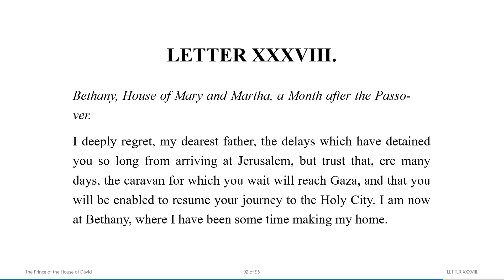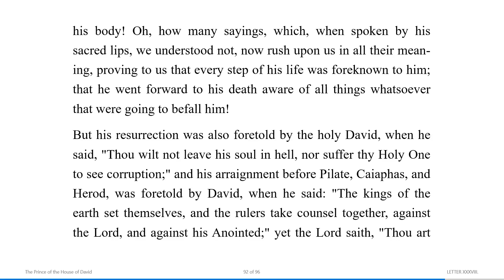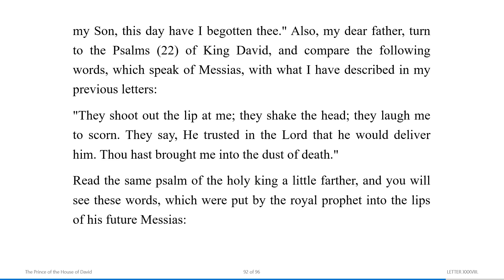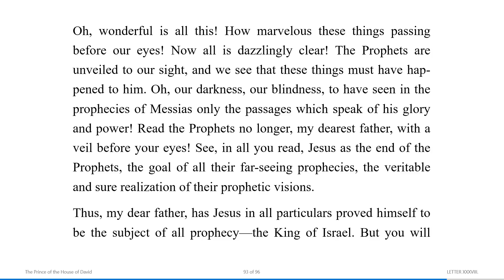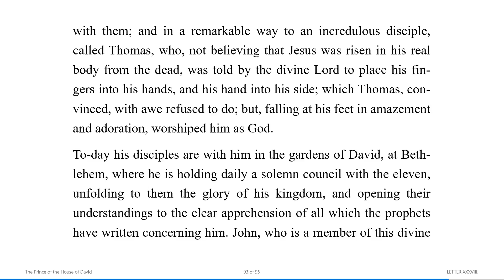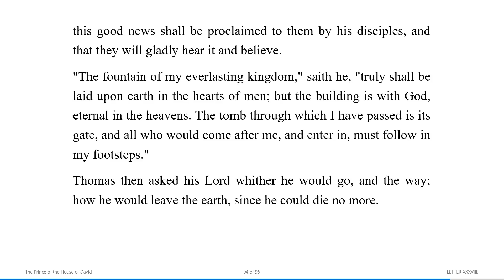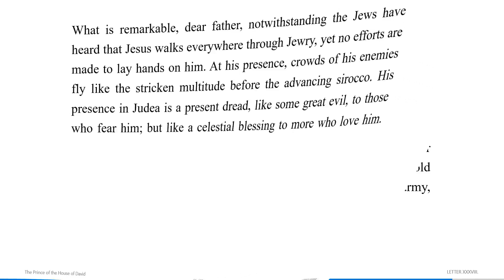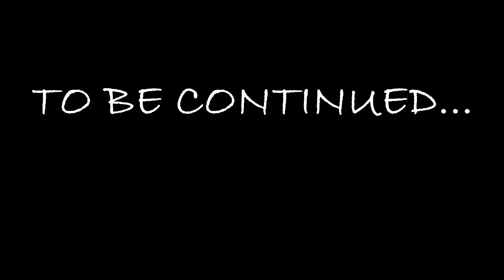Letter XXXVIII - The Prince of the House of David | Lifeline | Voice Of God Recordings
| LETTER XXXVIII

The Prince of the House of David - LETTERS FROM ADINA
By REV. J. H. INGRAHAM.

The fame of this book has been long since established, and its fascination has already held sway over multitudes of delighted readers. The scene is laid in Jerusalem, during the most stirring period of earth's history. This edition has been thoroughly revised and in parts rewritten, all unnecessary repetition appearing in the original edition of the book being omitted.